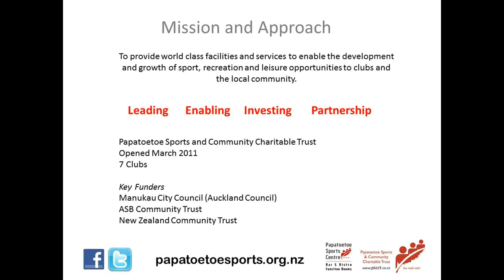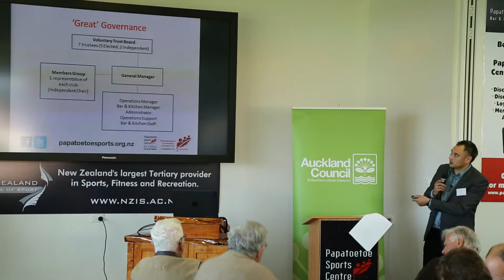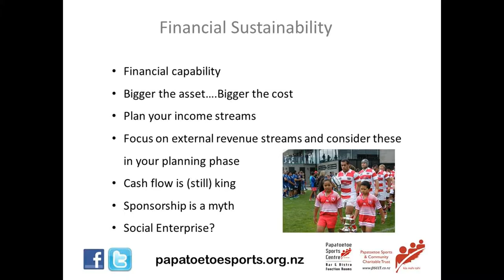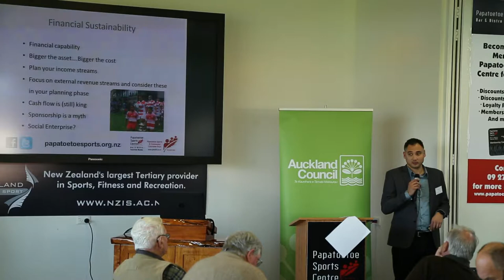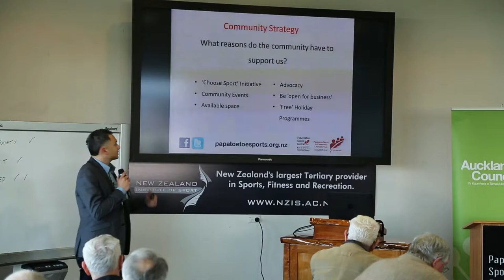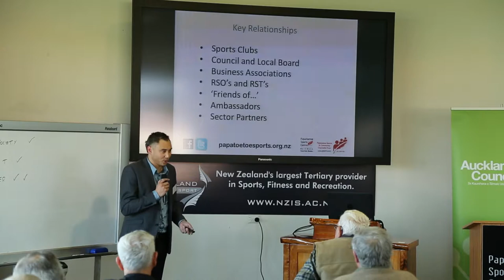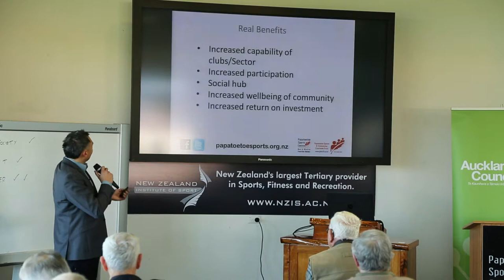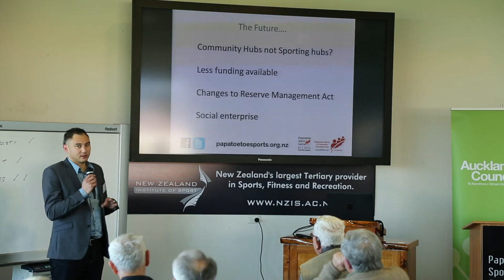Financial Sustainability & Community Responsibility of Sport Partnerships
2014 Sport Partnership Conference - Auckland. The Papatoetoe Sports Centre was completed in 2011 and now plays home to over 12 different sport and community groups.  General Manager Justin Leydesdorff examines the impact of the governing Trust on the sports clubs based there, with particular reference to financial sustainability and the wider community responsibilities of the Trust.